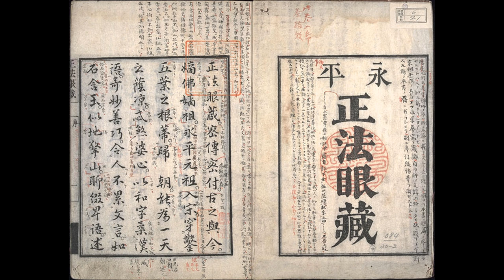1. Shobogenzo Bendowa read aloud (old version)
This was my first recording of Bendowa.  A newer better quality version can be found